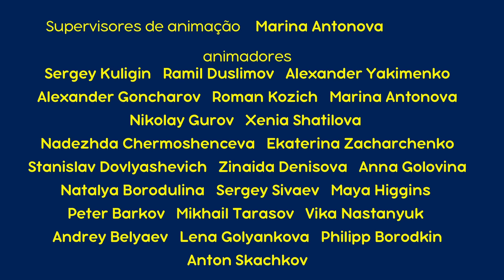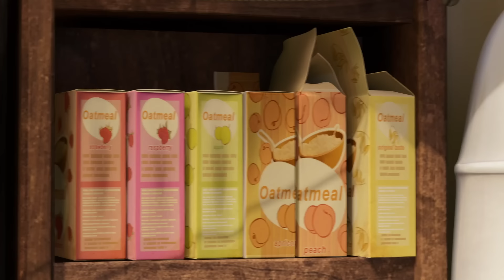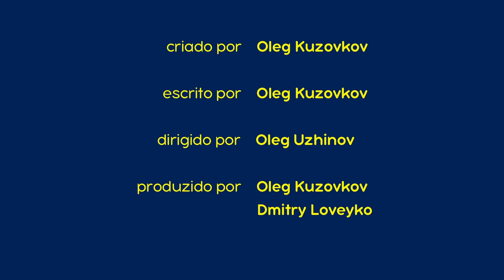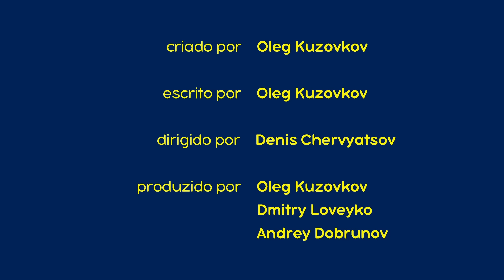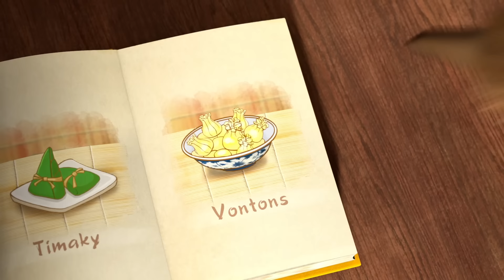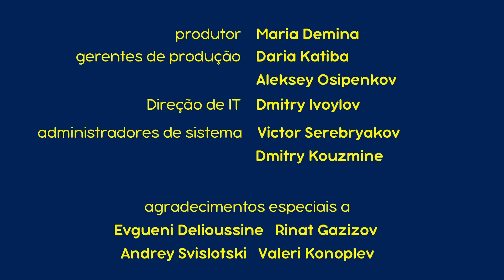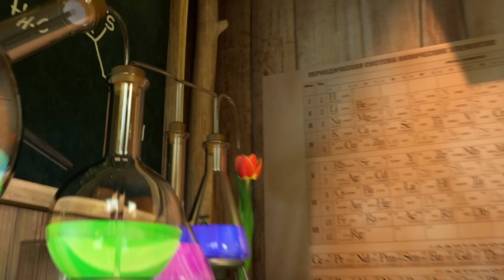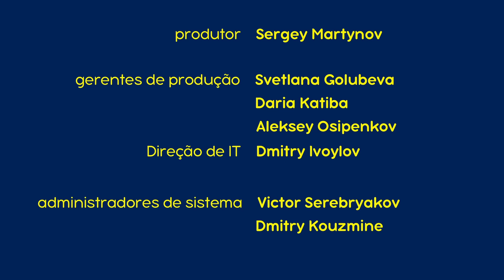Masha e o Urso 🍓 La Dolce Vita!🍓 Compilação 15 🎬 30 min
Masha e o Urso 🍓 La Dolce Vita!🍓 Compilação 15🎬 30 min 👱‍♀️🐻Masha and the Bear

0:00 🍓 La Dolce Vita!🍓 (Episódio 33)
6:18 Receita para o Desastre (Episódio 17)
12:33 Como Eles se Conheceram 👧🐻(Episódio 1)
18:43 Bon Appétit 🐼 (Episódio 24)
25:00 O Milagre Do Crescimento 🦖 (Episódio 30)

Inscrever-se agora!